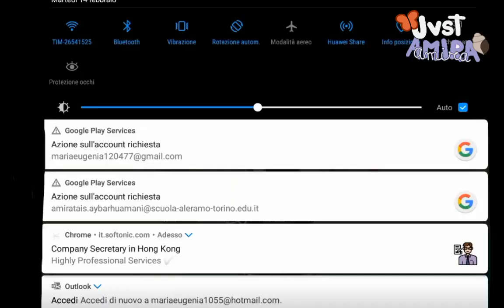Are you falling in love? 😍💕 [] GC [] Speciale San Valentino💘 [] in ritardo, come al solito🌚 []